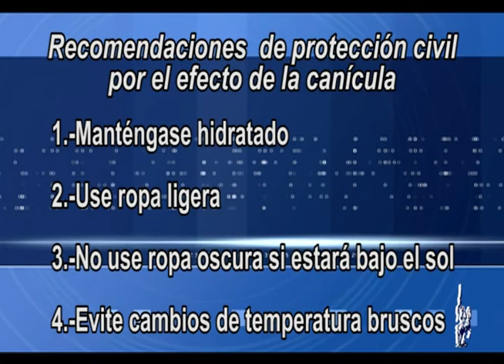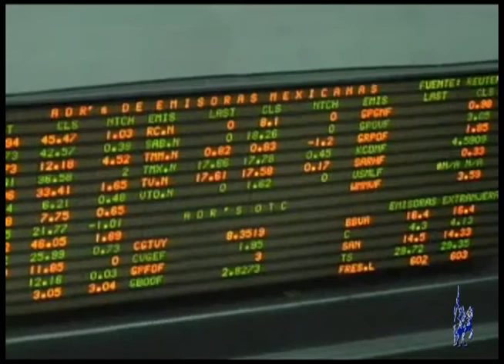Noticias 8 de agosto